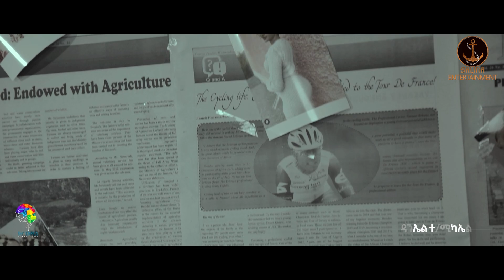Salina-TV Coming Soon New Eritrean Music suleman Ahmed(safara)-lbye-ሓዳሽ ቪድዮ ክሊፕ{ልብየ}ብ'ሱሌማን ኣሕመድ(ሳፋራ)